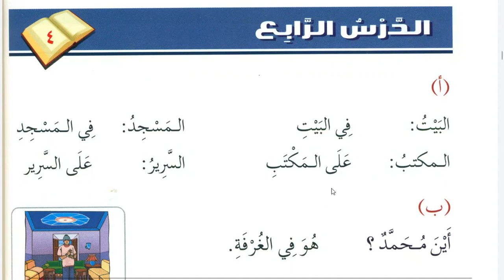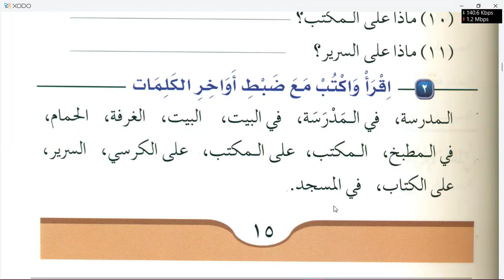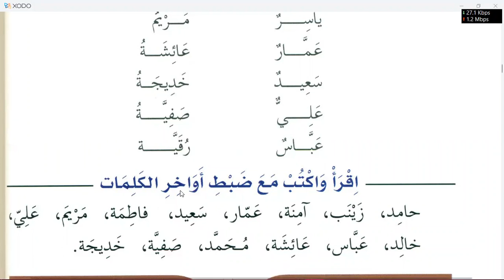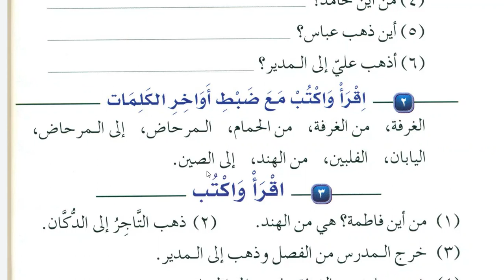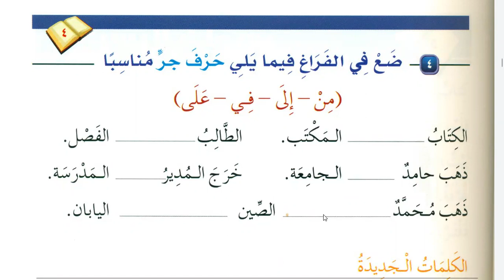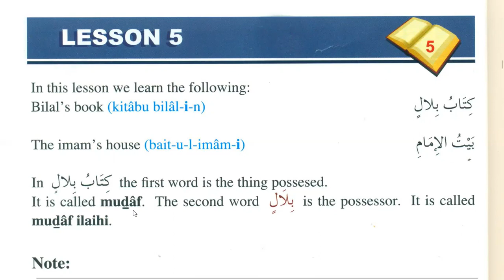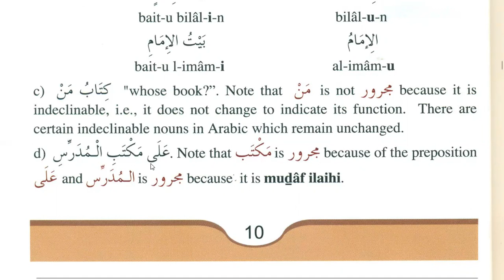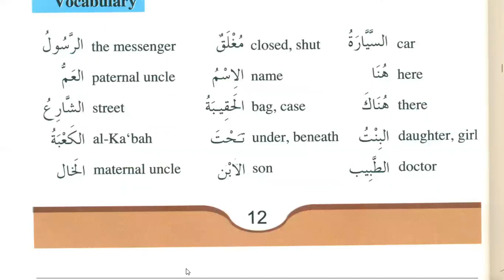Learn Arabic | Chapter 4 of Medina book Durussul Lughatil Arabiyyah Book 1